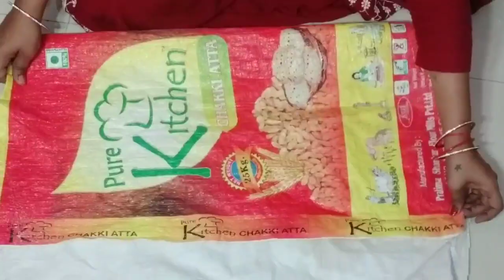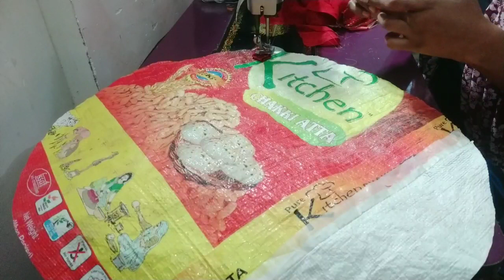कपड़े की कतरन और आटा की बोरी का अनोखा और आसान इस्तेमाल |bekar pade katran karya use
agar aapke pass bhi aate ki bori bekar padi hai to yah video jarur dekhiae
kapde ke bacche katran ka Aisa ri use
ab aap bhi katran ka aise kariye use
itna khubsurat paidan abhi tak koi nahin dekha hoga
bekar katran aur aate ki bori ka paidan banana Sikh lijiye
ghar mein pade bekar aate ki bori ri use
aate chawal ki bori ka istemal
Navya boutique